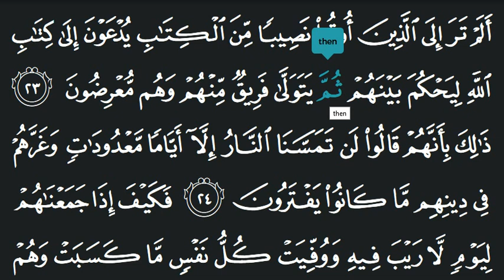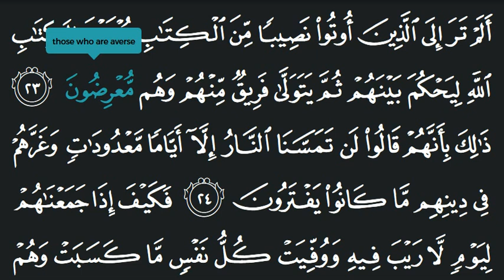Learn Quran Reading Very Simple and Very Easy Surah Ali Imran 23